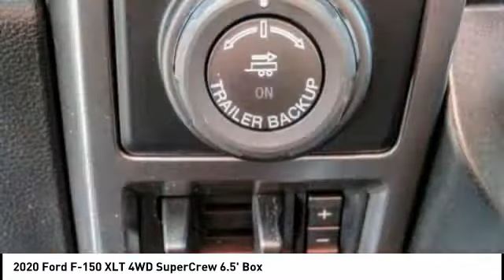2020 Ford F-150 Fontana, Chino, Norco, Moreno Valley, San Bernardino, CA FL0795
2020 Ford F-150 XLT 4WD SuperCrew 6.5' Box

16005 VALLEY BLVD.

SUNRISE FORD FONTANA: PROUDLY SERVING FONTANA, CHINO, NORCO, MORENO VALLEY, SAN BERNARDINO, AND SURROUNDING SOUTHERN CALIFORNIA LOCATIONS. THIS OXFORD WHITE 2020 Ford IS EQUIPPED WITH A ENGINE; 3.5L V6 ECOBOOST, AUTOMATIC TRANSMISSION, AND RECEIVES AN ESTIMATED 16 City/22 Hwy MPG. FONTANA, CA 92335. FONTANA, CA  CHINO, CA  NORCO, CA  MORENO VALLEY, CA  SAN BERNARDINO, CA 2020 Ford XLT 4WD SuperCrew 6.5' Box Stock #: FL0795 | VIN: 1FTFW1E40LKD32989 | 2020 Ford F150 CREW CAB XLT SPORT Sunrise Ford Fontana